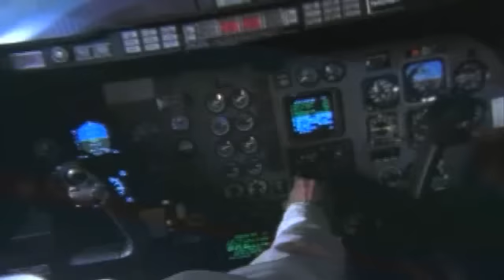Jay Perez - Dame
Video musical de Jay Perez, la canción "Dame".